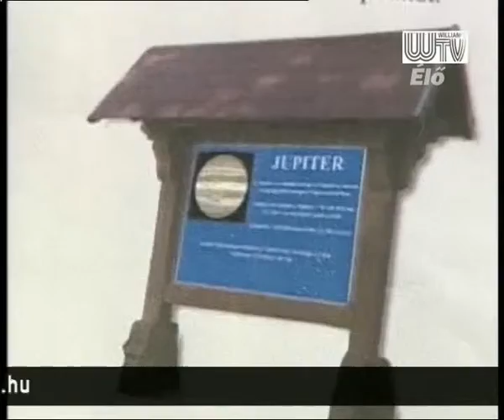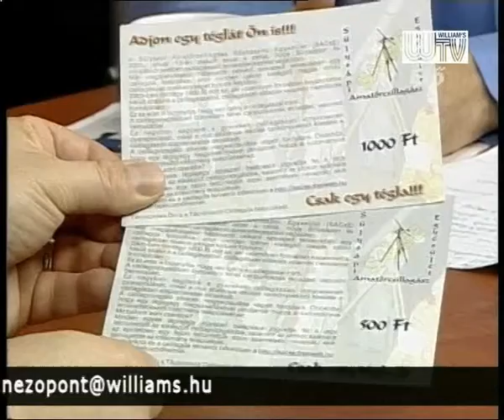WilliamsTV - Nézőpont 2012.01.16.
A Williams TV Nézőpont című műsorában beszélgetett Veroczki József Farsang Tamással és Kiss Szabolccsal a Sülysápi Amatőrcsillagász Egyesületről, az épülő csillagvizsgálóról és egyéb csillagászattal kapcsolatos témákról 2012. január 16-án.